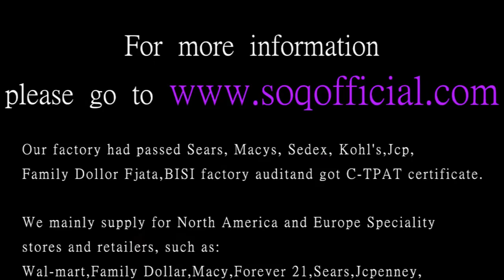China Manufacturer For Fashion Jewelry Under $1 Free Shipping